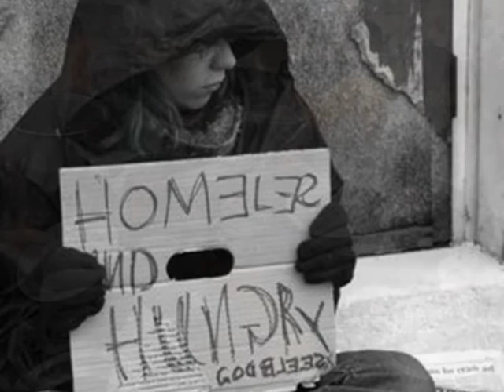He's My Brother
A version of "He Ain't Heavy, He's My Brother", sung by Rufus Wainwright. It's very similar to the Hollies' version but I preferred it for our Xpressions Cafe event on the theme of relationships.

It's nothing special, all stills, but I hope that it gets the point about 'brotherhood' over in a helpful way - we were actually looking at 'philia', the Greek word for deep friendship.